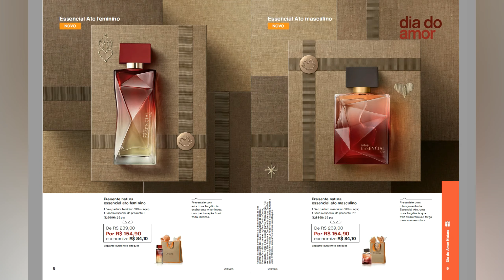NATURA CICLO 9/ 2023 - REVISTA IMPRESSA DIA DO AMOR NATURA - PRESENTES ENCANTADORES